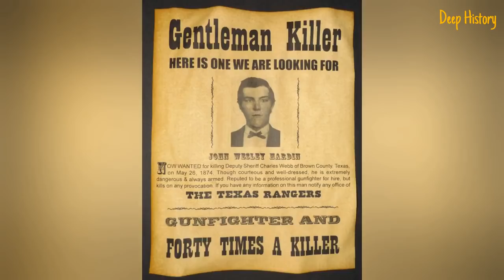20 Lawmen and Outlaws Who Built the Old West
The Old West was not all shootouts and gunslingers engaged in quick draw duels on Main Street, Indeed, shootouts were often deadlier for bystanders than the participants, and gunslingers preferred to shoot their victims in the back when possible, it was safer for the shooter. Still, the American West could get rough, and plenty of notorious outlaws gave often only slightly less notorious lawmen all the work they could handle to impose law and order, Following are 20 things about some of the more fascinating lawmen and outlaws of the Old West.